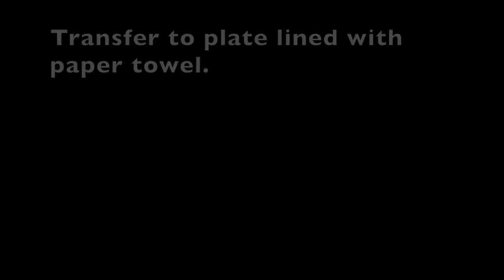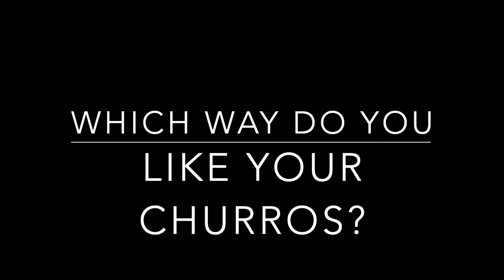CHURROS 2 Ways | No Bake Dessert | Wifey's Corner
Matamis na araw! Wifey tried cooking churros and it's very easy so she decided to make it in two ways. Watch this vlog and decide which way you prefer your churros.